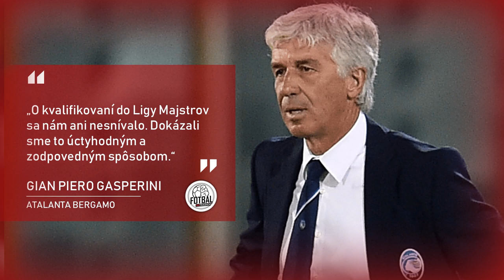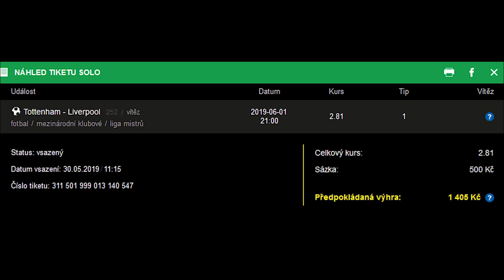FINÁLE LIGY MAJSTROV